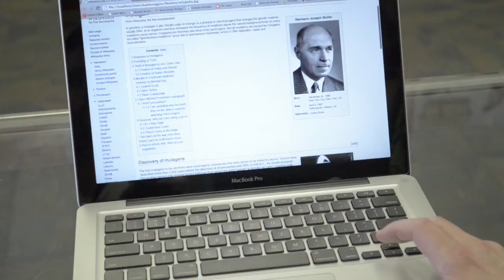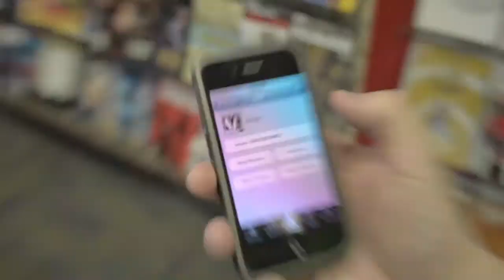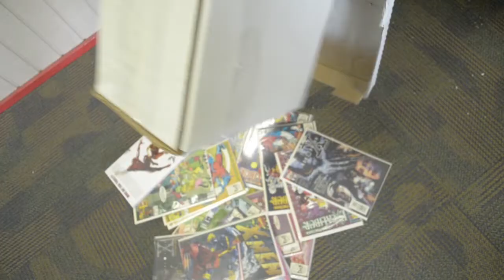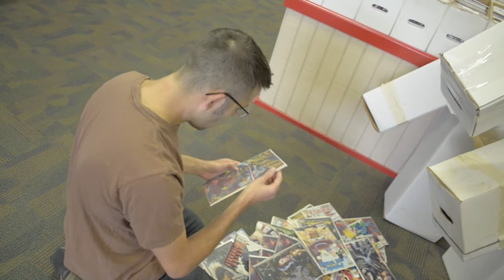Death in a Comic Shop - ep. 205 Secret of the Ooze